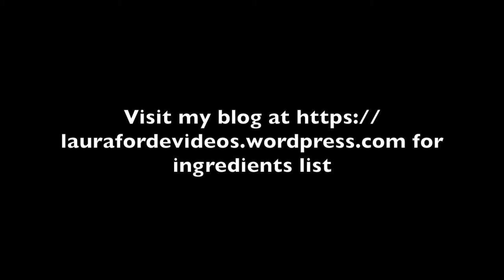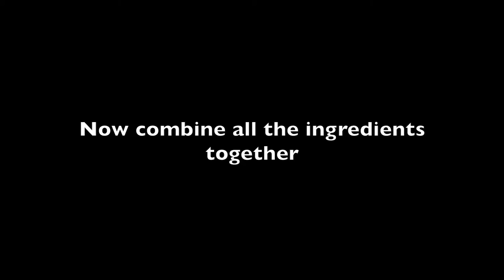How To Make Delicious Home-Made Burgers (View In HD)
In this video I would show you how I made Delicious Home-Made Burgers! to see my artwork for sale as well as my for Prints, Throw pillows, Bedspreads and Phone cases with my artwork on them. Thanks!